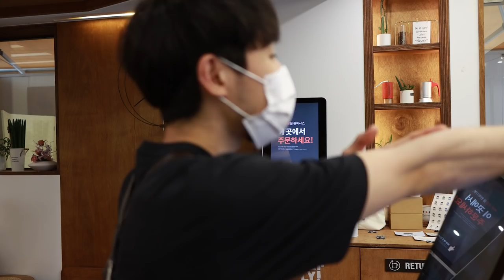cafe vlog | 지상 최강의 아아 | 카페 브이로그 | asmr | korean vlog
안녕하세요 박바리에요!🖐
날씨가 많이 덥네요. 이럴땐 역시 아아죠!
이번 영상에는 조금 특별?한 아아를 담아봤습니다 😂

The weather is very hot. It's definitely iced Americano at times like this!
This video contains special iced americano 😂